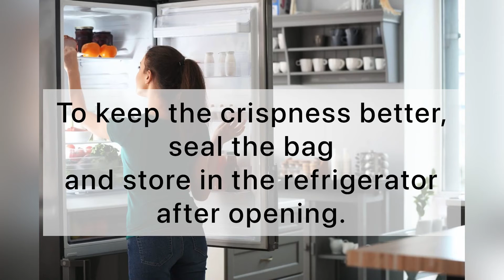Highest Quality Roasted Seaweed From Ariake Sea, Japan (有明海産 高級寿司海苔）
Product review for high quality roasted seaweed (Nori).

Ingredients:
Spicy Cod

Gochix is NY based Japanese owned online grocery store, and we bring Fish Market to your doorsteps in NY/NJ.

We carefully select our products and specialize in fresh, high-quality, restaurant-grade products from Japan. We say “restaurant grade” because a number of our products are used at 5 star restaurants.

We hope you will enjoy our introductory videos and try something new and great products from Japan!